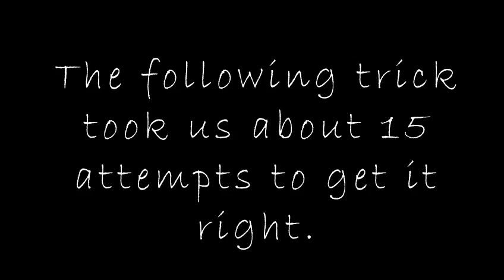Tsanko Metev - Summer Edit 2012 - Sevlievo BMX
Tsanko rocking it again.
The finale of the NYT project.

Tsanko Metev
Sevlievo BMX
Nenko Baldzhiev